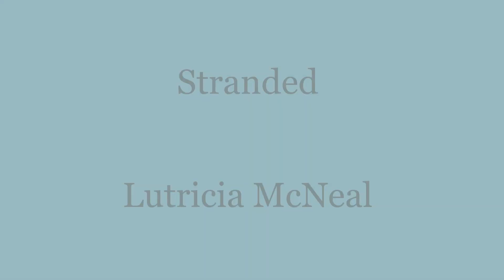Stranded - Nightcore Amv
You can request songs in the comments.

Stranded - Lutricia McNeal